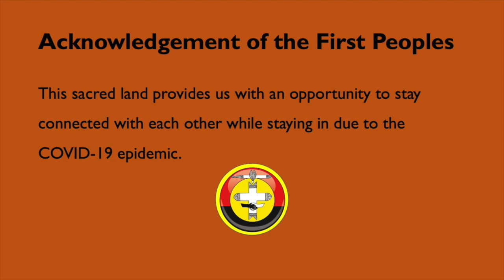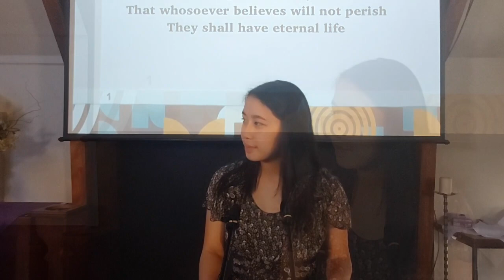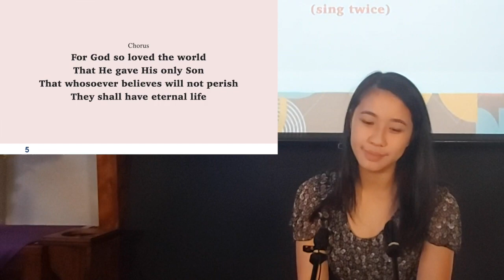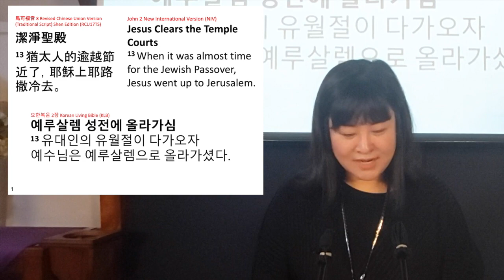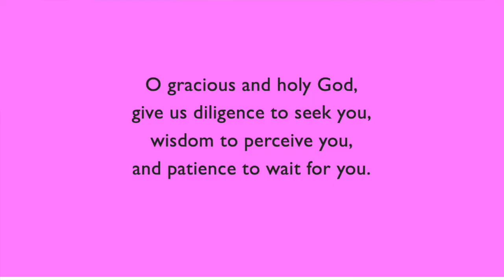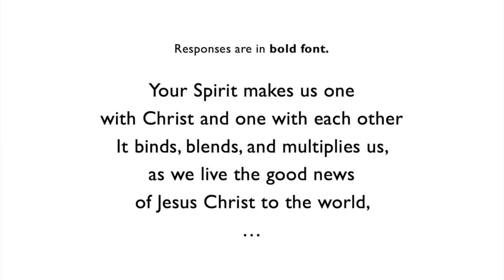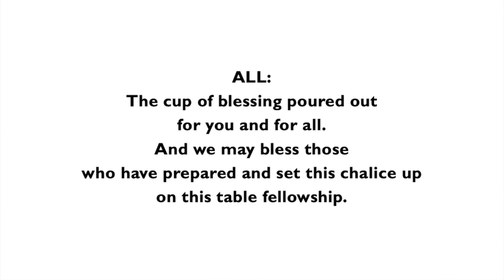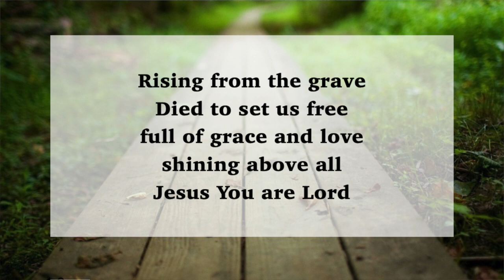Sunday Communion Service 7 March 2021 Lent 3